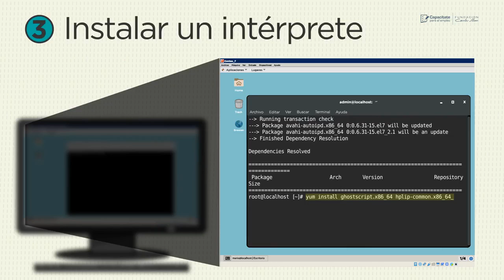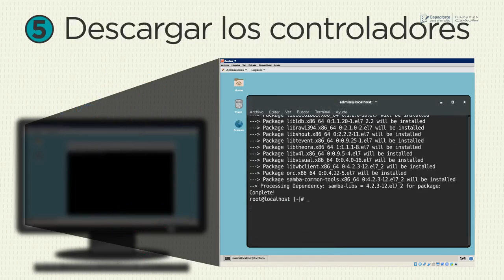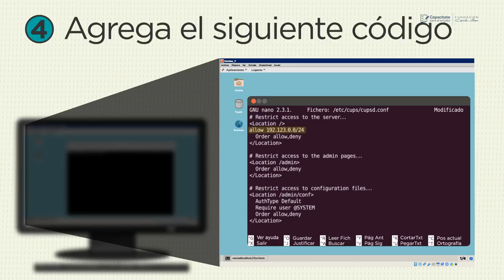Administrador de Servidores -- Instalación y configuración de servicios de impresión -- 017